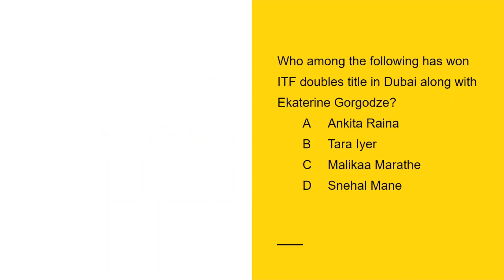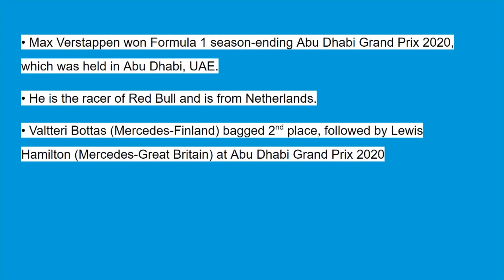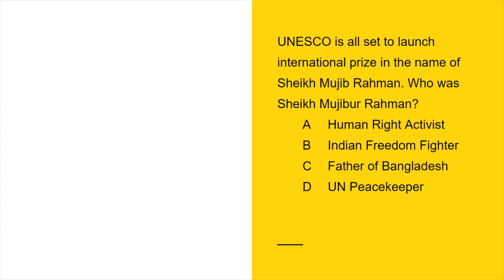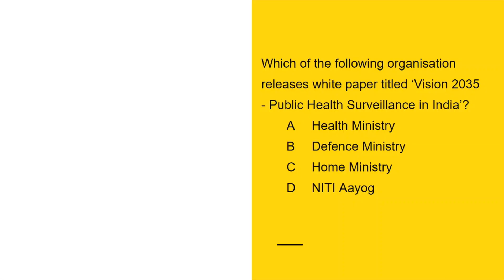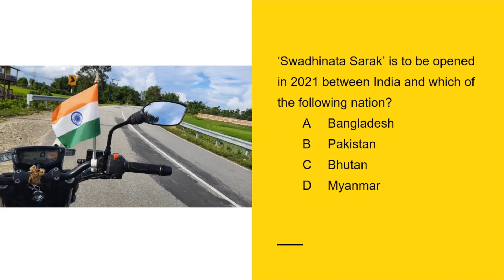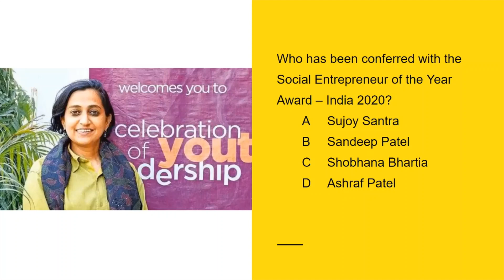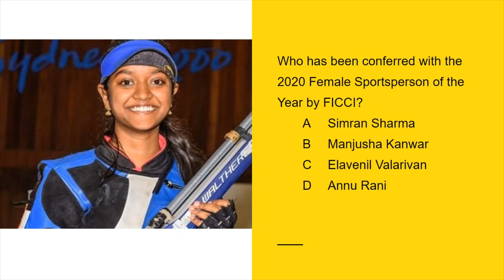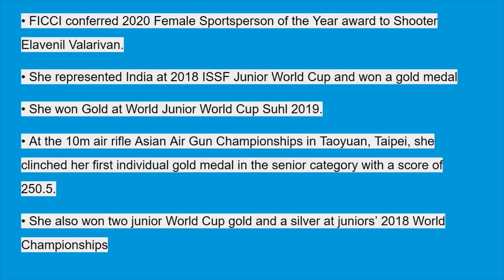PART-2 CURRENT AFFAIRS DECEMBER 2020 | DESIGN EXAMS PREPARATION | CEED | UCEED | NIFT | NID 2021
CEED-NID MDES.